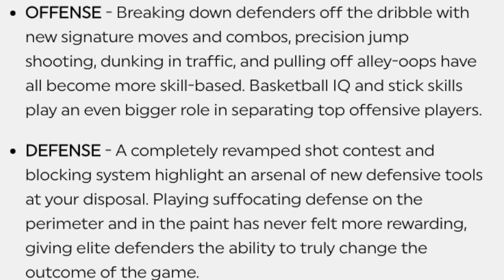NBA 2k22 Gameplay Trailer Is Finally Coming!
In this video, Bake is talking about NBA 2k22 gameplay trailer and how this trailer will show major changes to the way you play defense and offense in NBA 2k22.